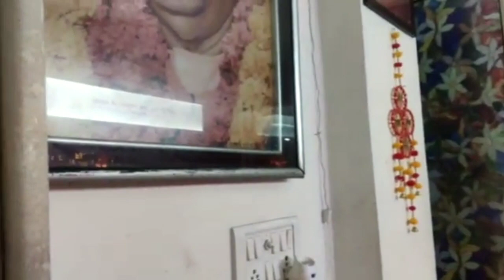24 जनवरी 2024 संध्या आरती दर्शन#kainchidham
24 जनवरी 2024 संध्या आरती दर्शन#kainchidham

is video mein dikhaya hei 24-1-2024 evening Aarti Darshan from Baba Neem Karoli sewa trust Hanuman Mandir Jaunapur Delhi.